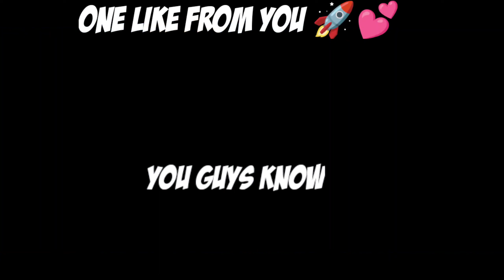I Am F*ucking Care 🚀 | BMOC Grind 🌚